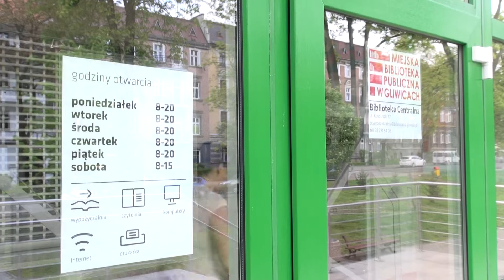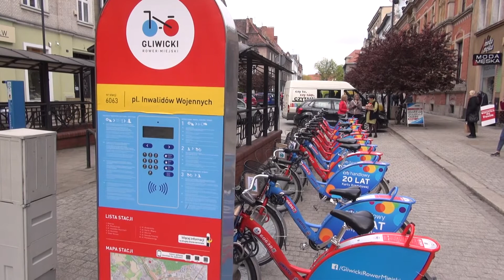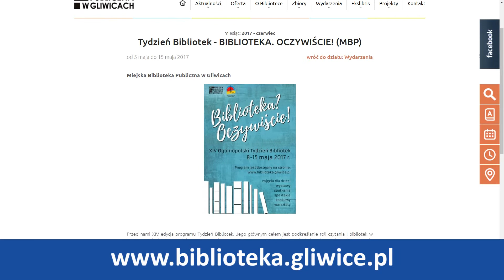BIKEBOOK i inne atrakcje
Z okazji święta bibliotekarzy w miejskich rowerach gliwiczanie znaleźli książki i zaproszenia do biblioteki. W filiach MBP przygotowano ponad 100 wydarzeń, m.in. przedstawienia Studia Teatralnego KRAK-ART i Teatru WitWit, spotkania autorskie i warsztaty. Szczegółowy program Tygodnia Bibliotek jest dostępny na stronie